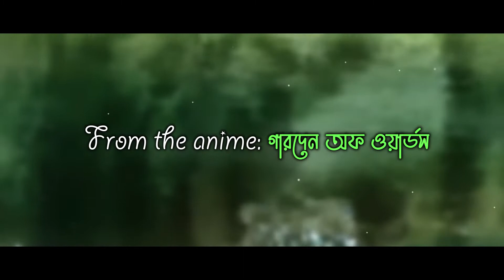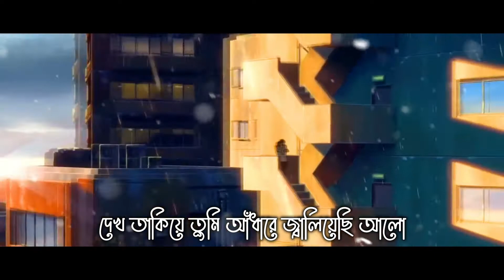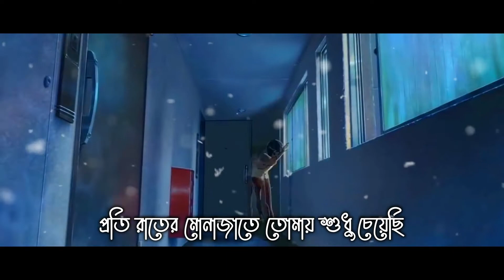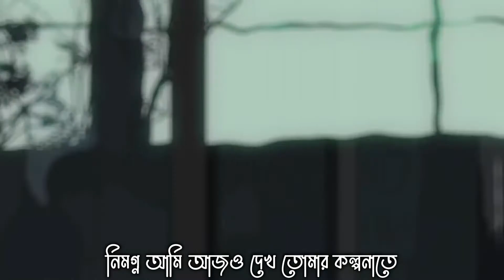Protikkha - The Garden of words | Kingdom